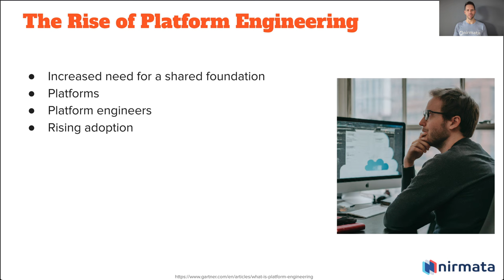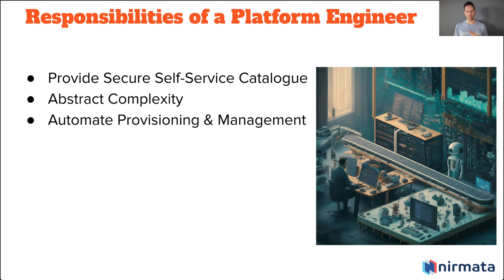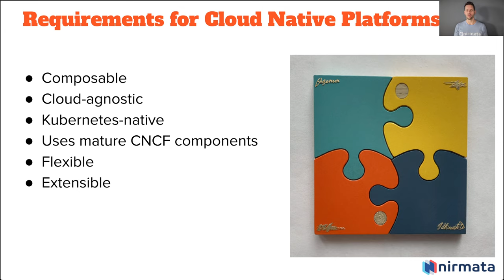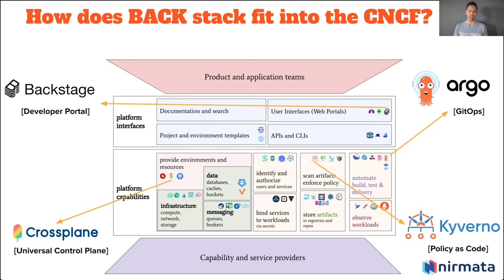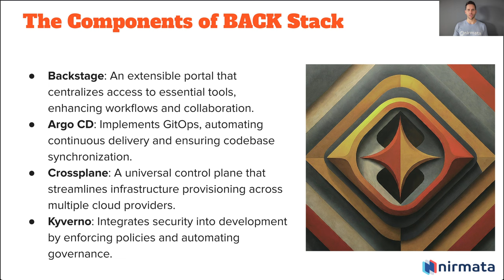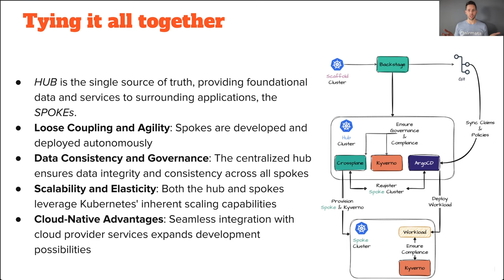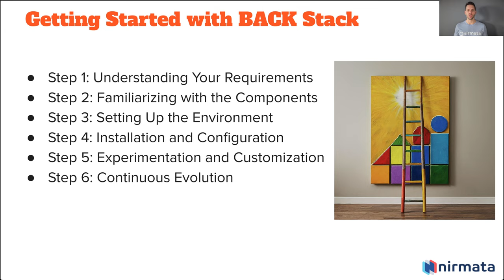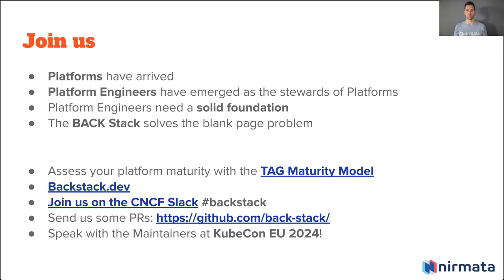Introducing the BACK Stack!